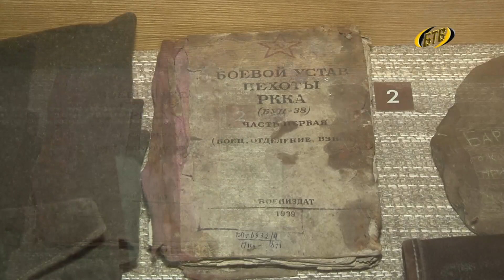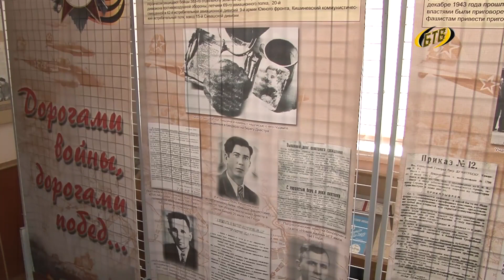Дуэль с самолетом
Наш следующий рассказ о том, как о неизвестном эпизоде обороны Бендер рассказал камень с надписью, причем спустя 42 года после Великой Победы. Реликвия хранится в историко-краеведческом музее и открыта для всеобщего обозрения.